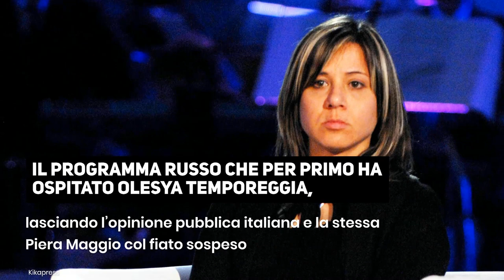Denise Pipitone, il risultato del DNA: la data della messa in onda del programma russo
L’attesa quindi è rimandata a lunedì prossimo, giorno di Pasquetta, in cui durante la diretta di “Let them talk” verrà svelato il gruppo sanguigno di Olesya. Solo allora si potrà davvero capire se ci sono reali speranze che la ragazza sia Denise Pipitone oppure no.